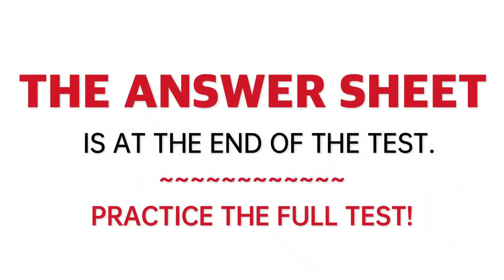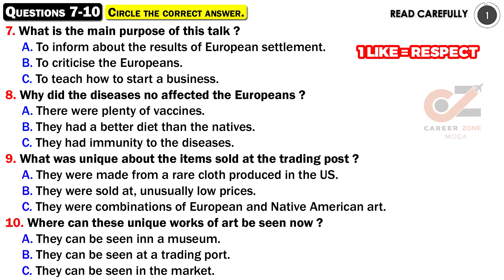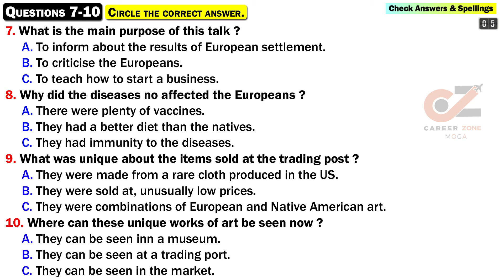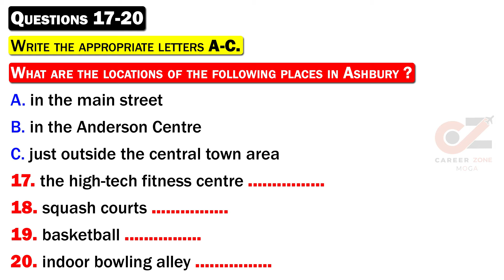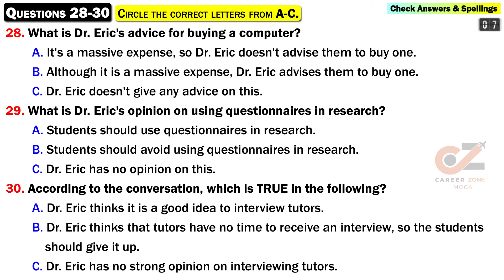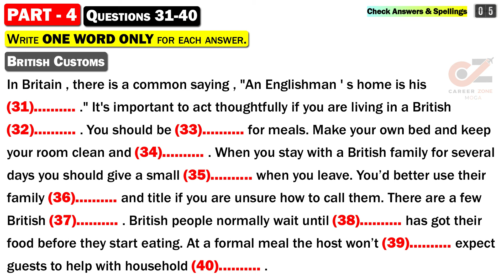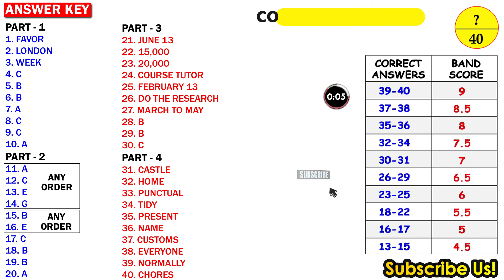IELTS Listening Practice Test 2024 with Answers | 17.08.2024 | Test No - 531